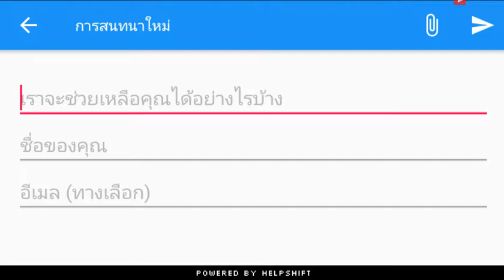Gladiator Heroes Clash แกลดิเอเตอร์นักรบเดนตาย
Gladiator Heroes จะนำพาให้คุณได้ก้าวเข้าสู่สังเวียน (arena) และต่อสู้เพื่อปกป้องอาณาจักรของเรา! สร้างสรรค์ดินแดนของตัวเอง และพัฒนามันขึ้นในทุกๆด้าน ตั้งแต่การสร้างโรงเรียนเพื่อให้การศึกษา สร้างคลังอาวุธ จัดตั้งรัฐบาล สนามกีฬา และขยายอาณาเขตออกไปเรื่อยๆ เมื่อได้อาณาจักรที่ยิ่งใหญ่ขึ้น ก็แปลว่ากำลังพลและอาวุธของคุณจะได้แข็งแกร่งขึ้นด้วย